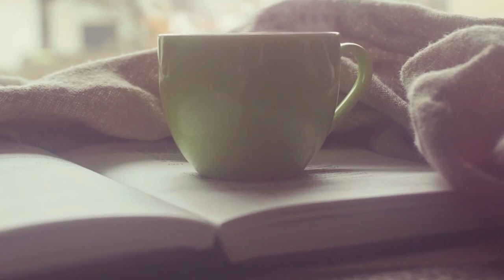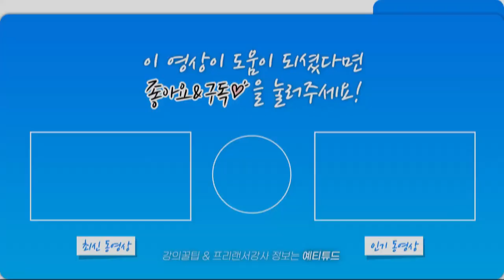왓츠인마이백 What's in my bag / 출장용가방 / 강사가방 / CS강사 가방추천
오늘의 강의 한잔은 What's in my bag 컨텐츠를 준비 했어요!

손예진 강사는 강의갈 때 뭘 들고 다닐까?